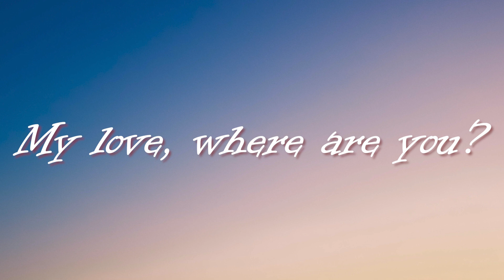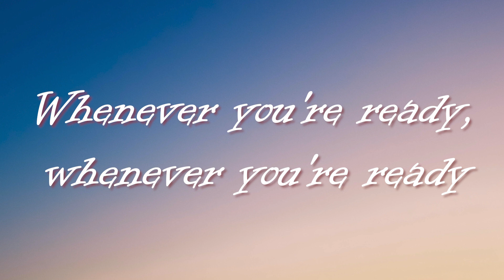Natalie Taylor - Surrender (Lyrics)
Tên Bài Hát Lyrics:
Surrender Lyrics:
I surrender
I surrender
Ooh-ooh-oh, oh-oh
I surrender